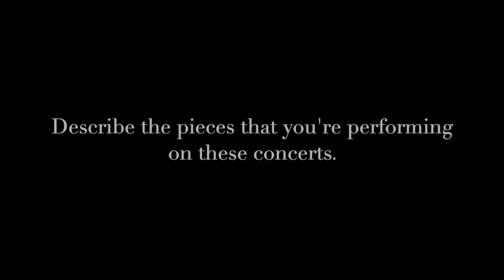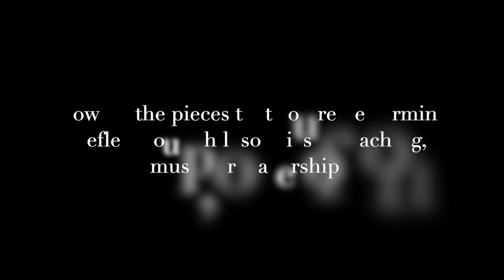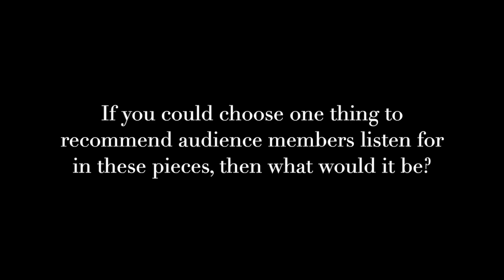Illinois Bands Interview Series 12: Graduate Conductors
An interview with graduate conductors Alex Mondragon, Rebecca Mulligan, and JaQuan Wiley, hosted by University of Illinois PhD musicologist Kathleen McGowan.

The interview focuses on upcoming performances by the Illinois Wind Symphony Chamber Winds, Wind Orchestra, and Hindsley Symphonic Band.

Illinois Wind Symphony Chamber Winds
October 9, 2024
7:30 p.m.
Smith Recital Hall
Smith Memorial Hall
watch live at bands.illinois.edu